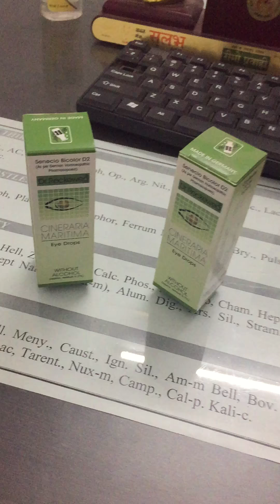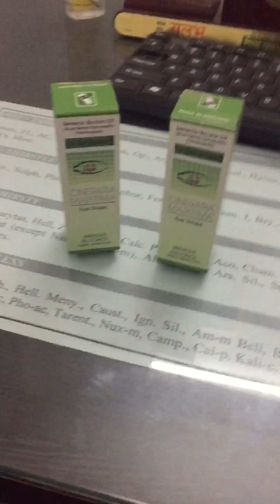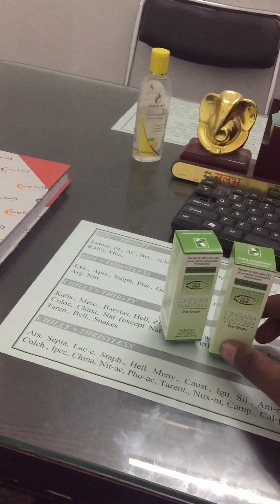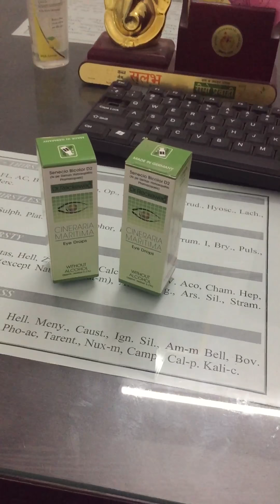CINERARIA MARITIMA Eye drop ..without alcohol...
It’s help in any eye infection
Help in injury in eye
Decreased eyesight number
Used in any age.

सीधे call से consult करे.
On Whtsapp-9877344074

                On whtsapp or call -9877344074
                 Consultation fee - 300 rs
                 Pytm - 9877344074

Owr clinic
Address for personal consultation
    R.D Homeopathic clinic
St no 1 Subhash Nagar abohar ,near DAV college Abohar ,Fazilka (punjab)